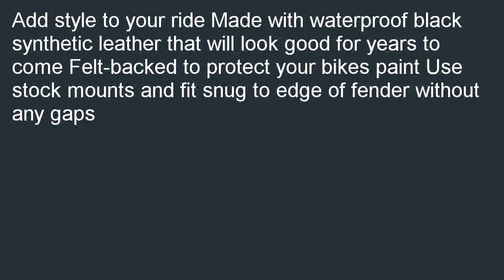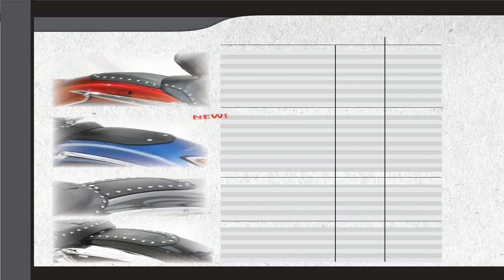Mustang Fender Bib Studded 78049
Online  B000K7JEZU/? Mustang Fender Bib - Studded 78049 special. [select=Add style to your ride Made with waterproof black synthetic leather that will look good for years to come Felt-backed to protect your bikes paint Use stock mounts and fit snug to edge of fender without any gaps You can purchase Mustang Fender Bib - Studded 78049.